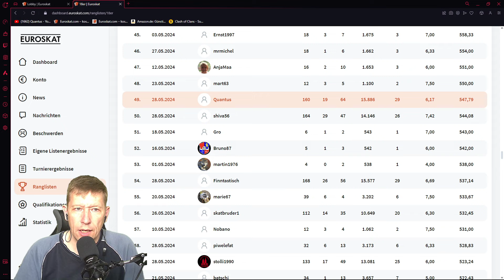Skat Meine 30. 18er Rangliste Geduldsprobe